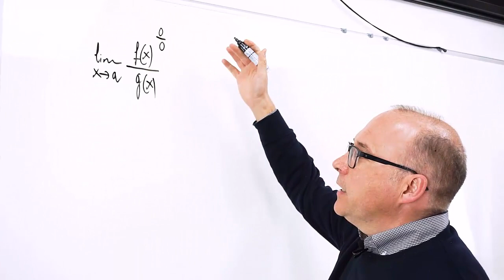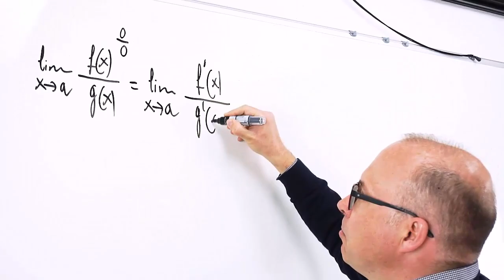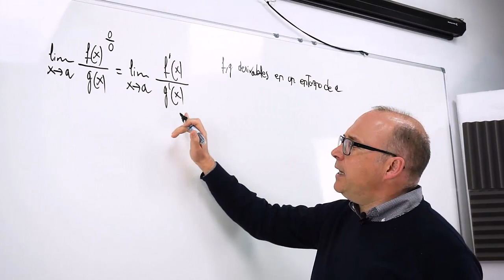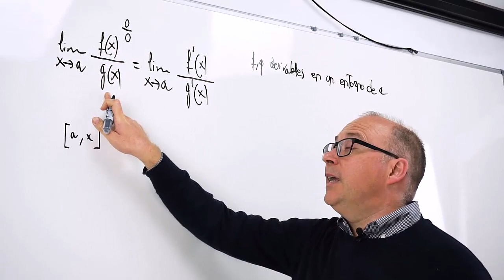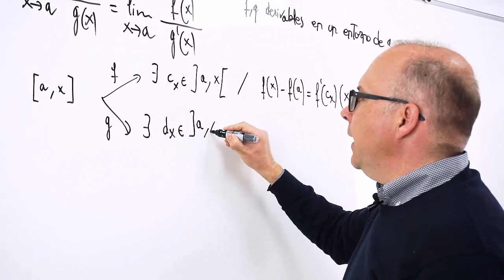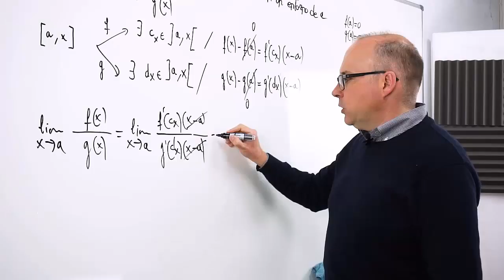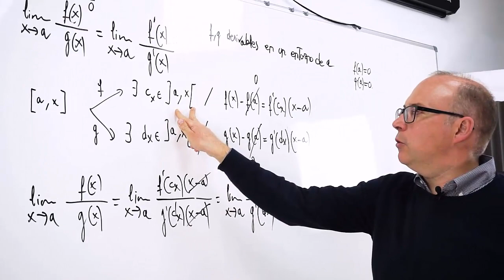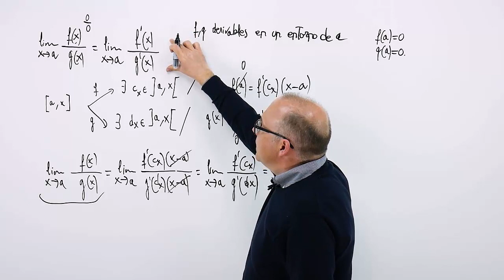Regla de l'Hopital, DEMOSTRACIÓN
En este vídeo probamos la regla de l'Hopital para la indeterminación 0/0 a partir del teorema del valor medio de Lagrange. Gracias a Andrés Cebrián y a Damián Pedraza por hacer posible un vídeo de una edición tan increíble.